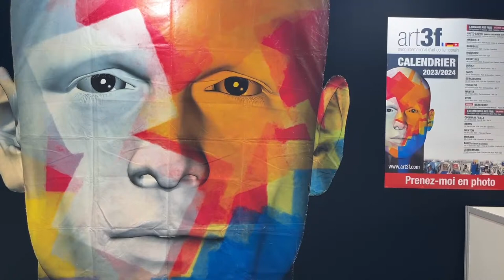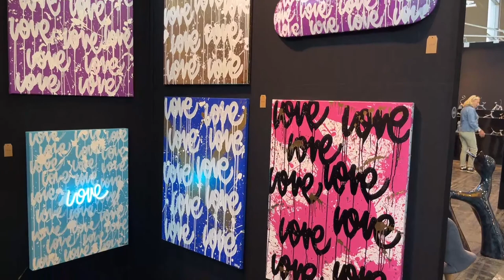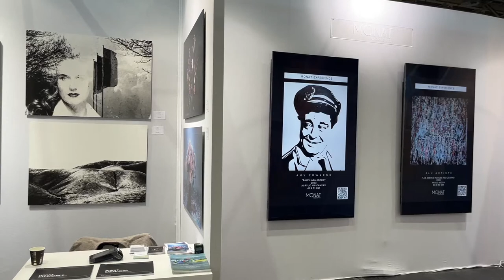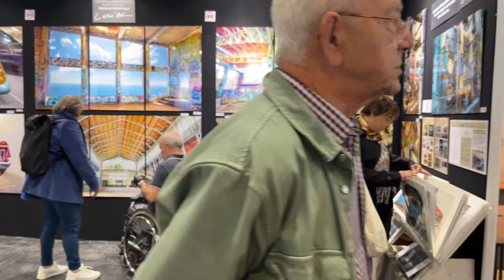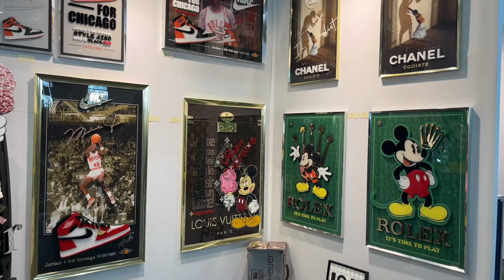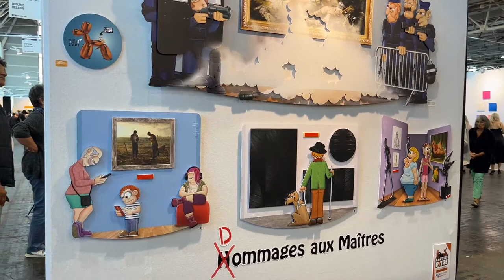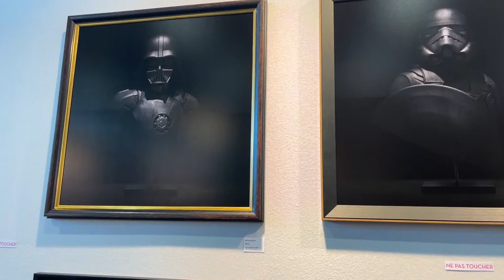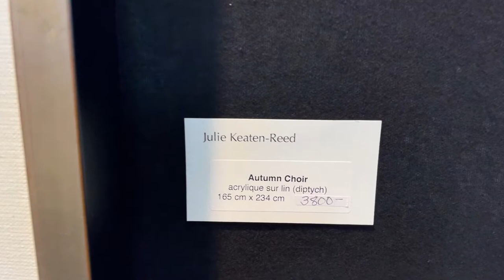🇫🇷[ART FAIR PARIS] "art3f" salon international d'art contemporain Live Streaming 22/September/2023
PARISARTFAIR PARIS4K PARISLIVESTREAMING PARISSALONINTERNATIONALD'ARTCONTEMPORAIN#

Paris in january weather.What to do in paris.visiting in january paris.paris Fashion week2024.paris art FAIR 2024.
Luxury Hotel in Paris.Luxury Shopping in Paris.What wearing in Paris.Paris best Restaurant.2024 Paris olympic.Paris walking tour.paris fashion week 2024.